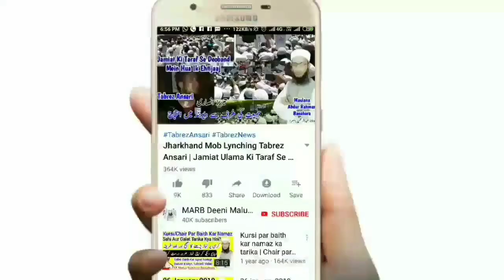Suraj Grahan Or Surya Pooja | Suraj Grahan Par Islami Bayan | 26 December 2019 Suraj Girhan | MARB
Suraj grahan par Islamic Bayan ke suraj ko grahan kyun lagta hai or surya pooja and suraj grahan or 26 December 2019 Solar Eclipse new bayan by Mufti Abdur Rahman Banahara MARB Deeni Malumaat YouTube Channel

2⃣ WhatsApp Par Ham Se Judne Ke Liye Aap Apne WhatsApp Number Se Hamare WhatsApp Number Ko Apna Naam Aur Mukammal Adress Ke Saath Add Likh Kar SMS Send Karen,

3⃣ Koi Sawal Yani Masla Masaail Puchna Ho To Aap Comment Ke Zarya Puch Sakte Hain Ya Mufti Sahab Ke Number Par Call Kar Ke Puch Sakte Hain,

4⃣ Channel Ke Bare Mein Kuch Batana Ho Ya Aap Apni Video Dalna Chahte Hain To Rabta Kar Sakte Hain,